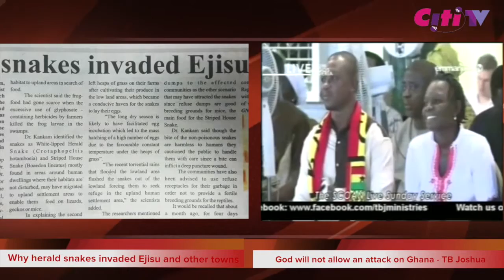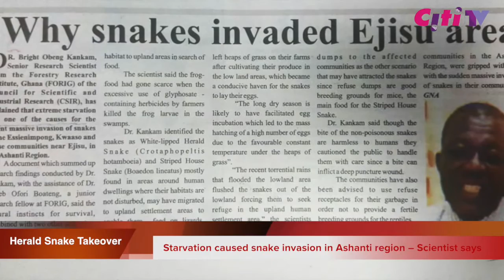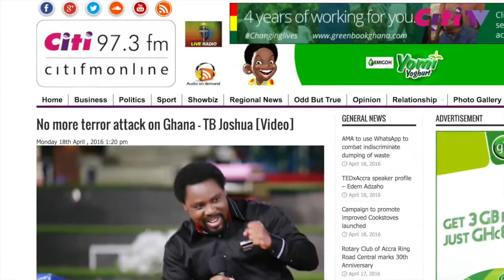Citi News Daily: Monday April 18, 2016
Pearl Akanya Ofori presents the top news stories of the day on Citi News Daily on CitiTV

– TB Joshua is back with a new prophesy.. More attacks?

– Mystery behind invasion of communities in the Ashanti Region by snakes, solved...

– 'I am alive' Afari Gyan dismisses rumours of his death

– Electoral Commission might be in serious trouble with 'copied' new logo - Law Lecturer